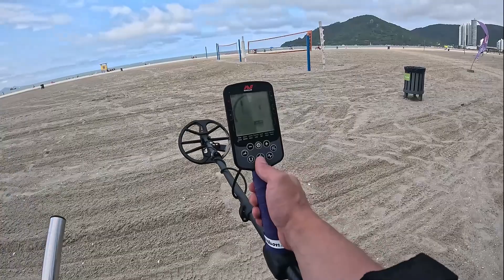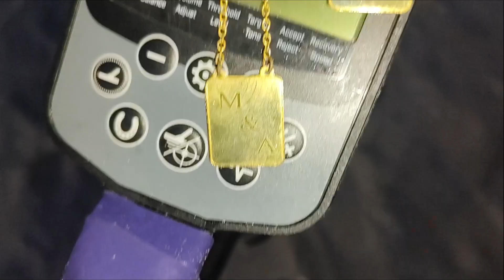Em busca do Tesouro do Milhão com Detector de Metais na Praia!!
Hoje, em mais um capítulo da nossa saga pelo milhão, estamos em busca de um achado que nos ajude a chegar mais perto do nosso objetivo. Será que conseguimos algo interessante? Confira!

Equipamentos usados nesssa caçada 🙋‍♂️
Detectores:
EQUINOX 900
VANQUISH 540
x terra pró (melhor custo beneficio)
Pro find 35
Sandscoop (Pá de areia)

Câmera:
Moto edge 20 pro
Gopro hero 11
Gopro hero 12

Acessorios:
Suporte de peito celular/camera
Lanterna de cabeça
Bolsa de cintura
Bota Neoprene
Suporte de alça de peito para câmera
Cartão de memória Extreme PRO 64GB
Cartão de memória 128 GB Extreme PRO
SanDisk Cartão de memória 256GB Extreme
Carregador Portátil Power Bank 30000mAh

00:01 Inscreva-se 🚨